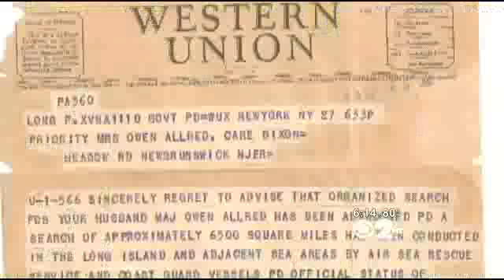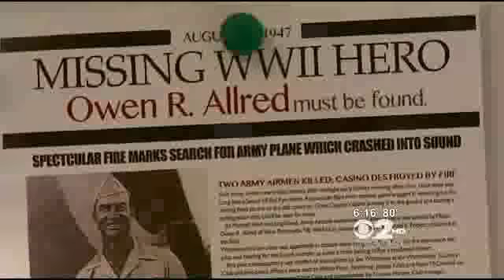CBS NY Lou Young , The Allred Expedition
Looking for the Lost Pilot and Plane in the Long Island Sound